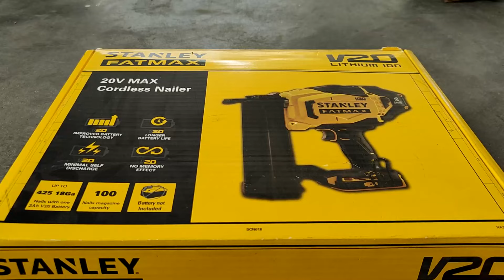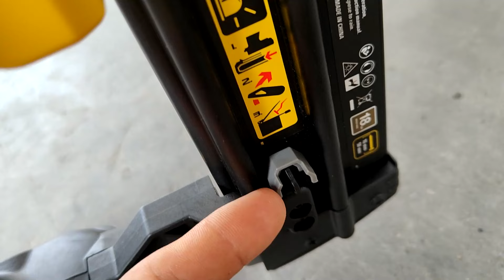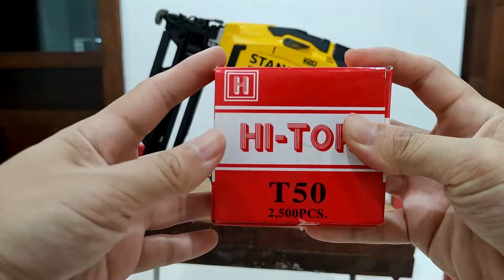Stanley SCN618 เครื่องยิงตะปูไร้สาย F50 แรงสะใจ โยนปั๊มลมทิ้งไปได้เลย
Stanley SCN618 เป็นเครื่องยิงตะปูไร้สาย ใช้ลูก F ใส่ได้ตั้งแต่ F15 - F50 ซึ่งมันสามารถใช้แบตเตอรี่ร่วมกันกับเครื่องมือในไลน์ FATMAX ได้ มันจะมีความน่าใช้ และดีกว่าเครื่องยิงตะปูระบบลมมากแค่ไหน เชิญรับชมครับ

CHAPTER
0:00  เริ่มต้น
0:11  INTRO
0:56  การออกแบบ
1:58  ระบบ SAFETY และการทำงาน
2:21  แม็กกาซีนและ ความจุ
2:33  ปรับความลึกลูกตะปู
2:48  ไฟ LED
3:00  การแก้ไขเมื่อลูกติด
3:18  ทดสอบยิงลูกแม็ก F50
6:40  ซ่อมแซมชิ้นงานลูกแม็ก F15
7:31  ความแรงและการใช้งานยิงไม้เนื้อแข็ง
8:16  เสียงในการทำงาน
8:26  อันตรายจากลม
8:40  ขนาดเครื่องและ ความสะดวก
9:29  บทสรุป

Line :nook_sarunyou
FANPAGE / TIKTOK / YOUTUBE : saruntools